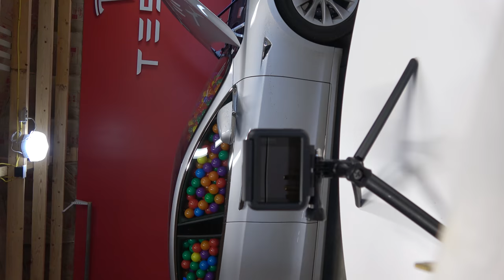Tesla Ball Pit Prank!!! Best Day Ever!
4K Vlogging Camera
4K Video Camera

Looking for an Inventory or CPO (Certified Pre-Owned) Tesla? Look no further! for a fully searchable inventory of available vehicles from Tesla Motors. 100% Free to use with price history, saved searches, and email alerts.

Get $1,000 off the price of a new or inventory Tesla Model S or X! Use this link to configure yours today or if you order an inventory vehicle, let your delivery specialist or owner advisor that you are a referral and to use code "erik1286" or "david8738" and they will give you $1,000 off!